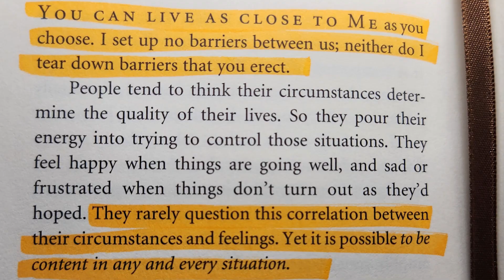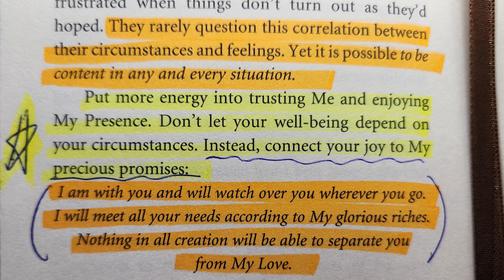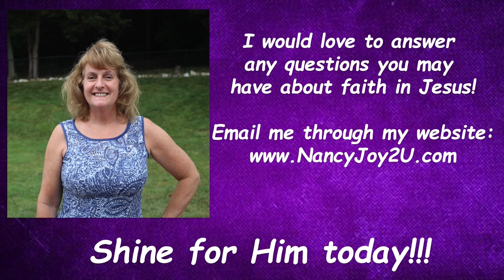“Jesus Calling” 11-5-23 “Live Close to Me” Read by Nancy Grace Joy Philippians 4:12 by Sarah Young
“Jesus Calling” for 11-5-23 “Live Close to Me” Read by Nancy Grace Joy Based on Philippians 4:12 & Genesis 28:15 by Sarah Young

Philippians 4:12  I know what it is to be in need, and I know what it is to have plenty. I have learned the secret of being content in any and every situation, whether well fed or hungry, whether living in plenty or in want.

Genesis 28:15 I am with you and will watch over you wherever you go, and I will bring you back to this land. I will not leave you until I have done what I have promised you.”